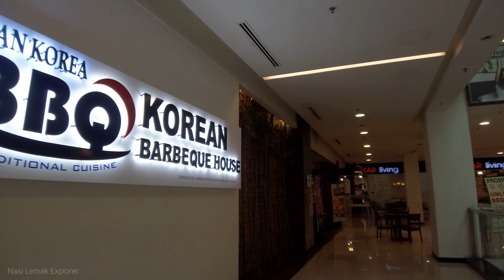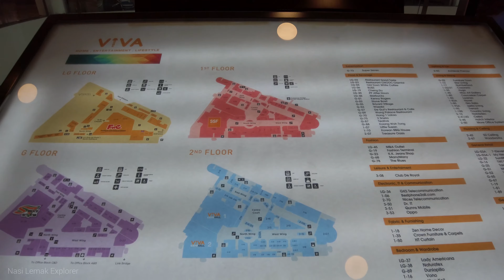[Walking] Largest Furniture Gallery Shopping Mall in Kuala Lumpur Walking Tours - Viva Home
Largest Furniture Gallery Shopping Mall in Kuala Lumpur

0:00 Start (Lower Ground)
5:07 Ground Floor
10:08 1st Floor
14:43 2nd Floor

It is recorded with binaural microphones. Please wear headphones for better experiences.